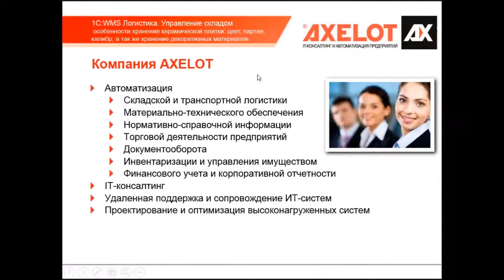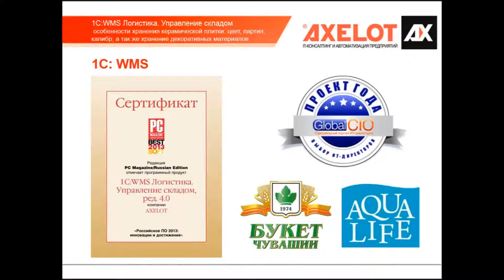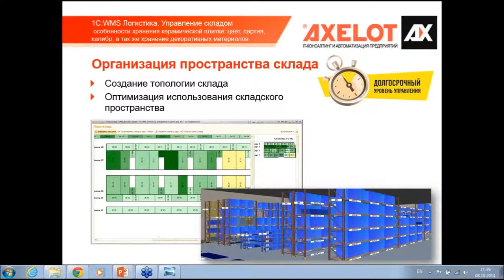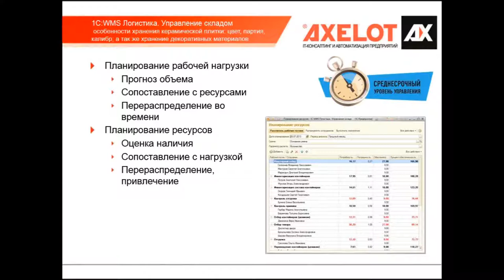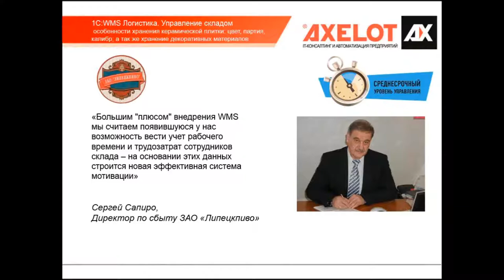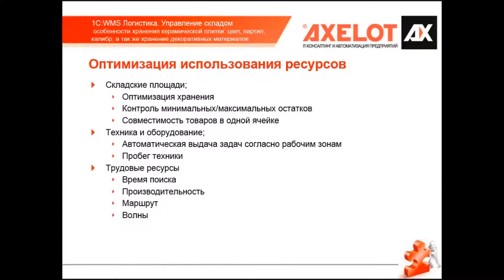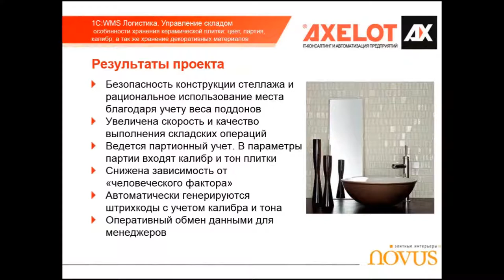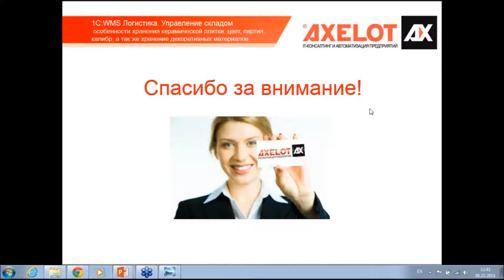Управление складом керамической плитки: цвет, партия, калибр (Вебинар 8.10.2014)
Вебинар посвящен вопросам организации хранения и грузообработки такого специфичного товара, как керамическая плитка.
В рамках вебинара рассмотрены примеры автоматизации склада керамической плитки ООО "Керамика-Сервис". Проект автоматизации выполнялся на базе решения "1С:WMS".